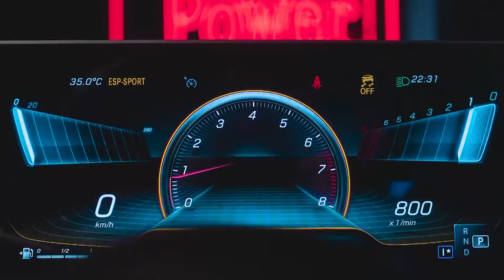I LOVE DOING THIS TOGETHER! - how I got over my fear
Forget about fear! its time to face everything and rise! Special thanks to my Fiancé for helping me get over my fear! I've been wanting to shoot fashion and portrait photography for the longest time but the fear of not being good enough keep me from trying. UNTIL NOW